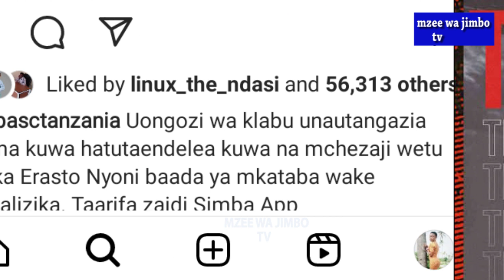NYONI AFUNGUKA BAADA YA KUTUA NAMUNGO.ASEMA ILIKUWA NDOTO YAKE KUDAIDIA ...VYA NYUMBANI.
Amesema tuombe uzima Namungo ataonyesha uwezo wake wote.